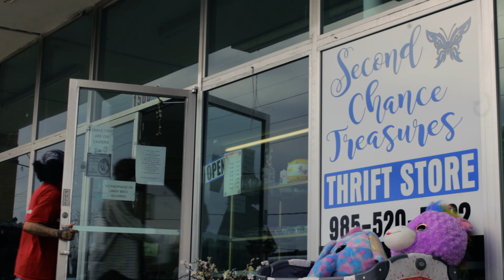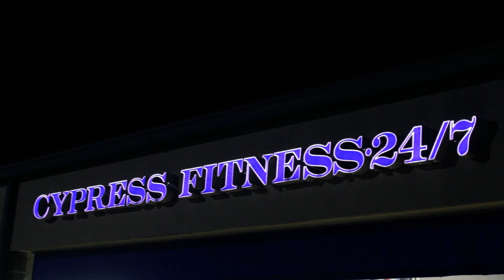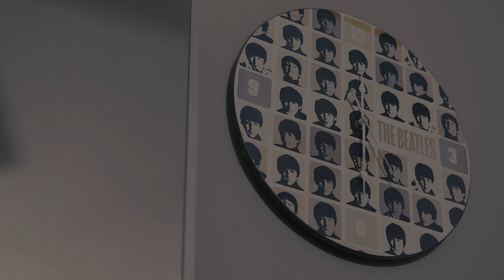EPISODE 13 "BRIGHTSIDE"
Season 2 is HERE. Spiritwrld returns for another year of mayhem and we are glad to be back. NEW INTRO ALERT! Its a New Year so we everything is new! From our intro to our videos as a whole, we plan to deliver pure entertainment for the REST of 2024! We hope everyone had an amazing New Years and holiday season! SEASON TWOOOO